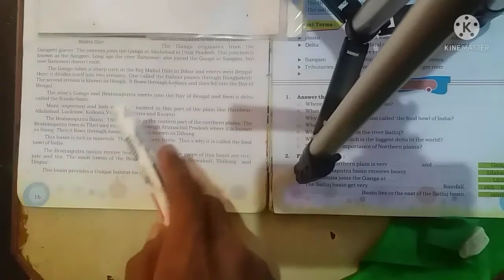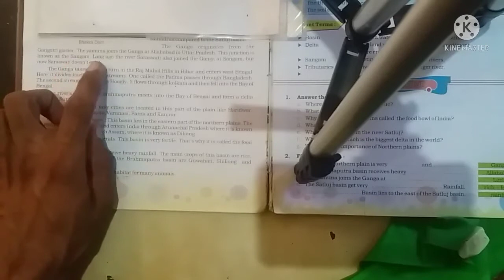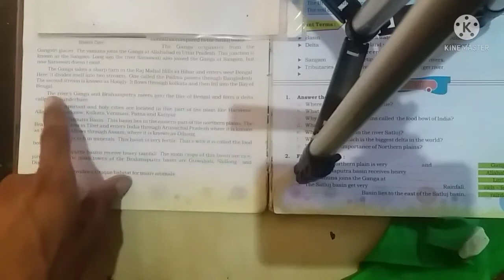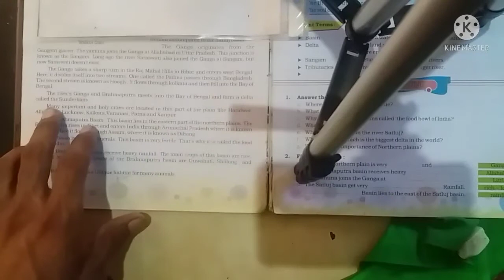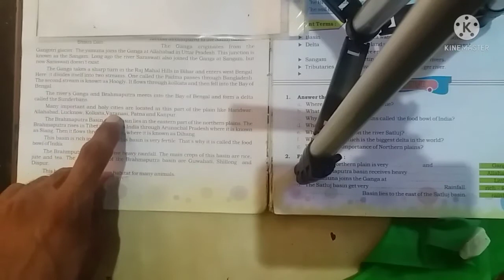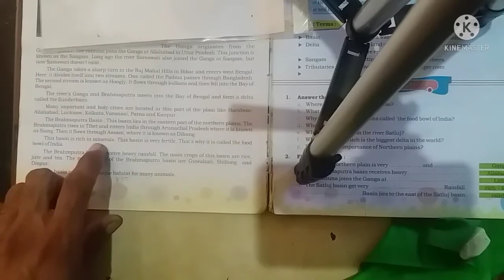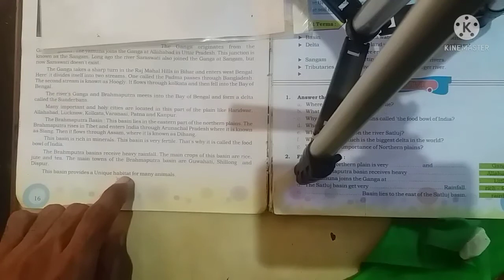Class-4th|E.V.S|Lesson- The Northern plains|part-3